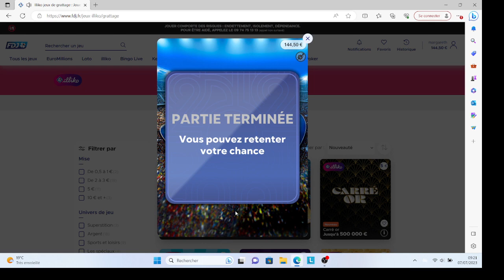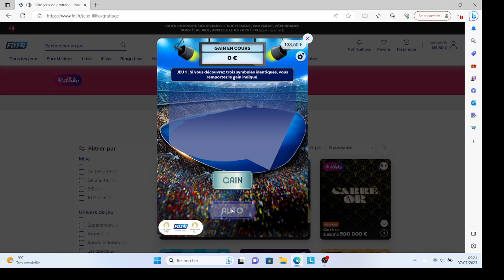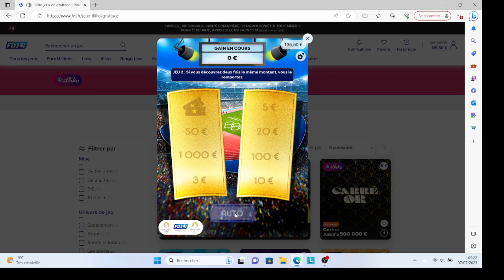FDJ5TICKET NOUVEAU JEU PARIS 2024 GRATTAGE ILLKO👍👏🍀💪♥️♥️♥️☘️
Bienvenue sur ma chaîne de grattage FDJ ! Dans cette vidéo, nous partons à la recherche de la chance en grattant quelques tickets de la Française des Jeux. Préparez-vous pour des moments de suspense, d'excitation et peut-être même de grosses surprises !

Cliquez sur la cloche 🔔 pour recevoir les notifications dès leur sortie !

Au programme de cette vidéo :

00:00 - Introduction : Présentation des tickets et des règles du jeu.
02:15 - Premier ticket : Découvrons ensemble ce que la chance nous réserve !
05:42 - Deuxième ticket : Les surprises ne font que commencer !
09:20 - Troisième ticket : Serons-nous les heureux gagnants ?
12:55 - Moment de vérité : Les résultats des grattages !
15:30 - Conclusion : Bilan de nos gains et annonce du prochain grattage FDJ à venir.

📢 Partagez cette vidéo avec vos amis pour qu'ils puissent vivre l'expérience du grattage FDJ avec nous !

Instagram : [Insérez votre lien Instagram ici]
Facebook : [Insérez votre lien Facebook ici]
Twitter : [Insérez votre lien Twitter ici]

Merci de nous rejoindre dans cette aventure de grattage FDJ ! Bonne chance à tous et à très bientôt pour de nouvelles vidéos de grattage et